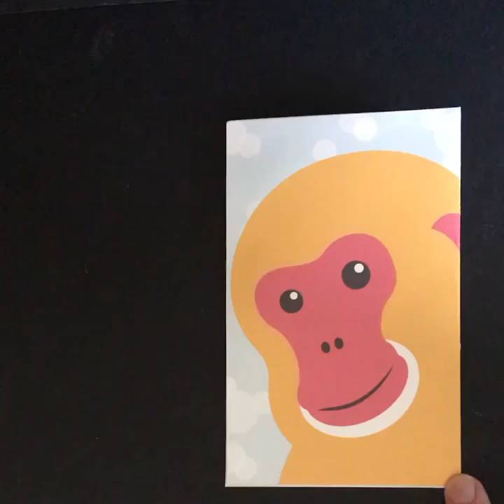Christmas Macaque Pop Up Card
Popup macaque Christmas greetings card - watch out for that snowball! Available in my Etsy shop